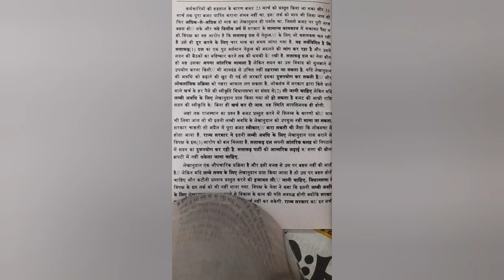1516. Hindi shorthand dictation 100wpm